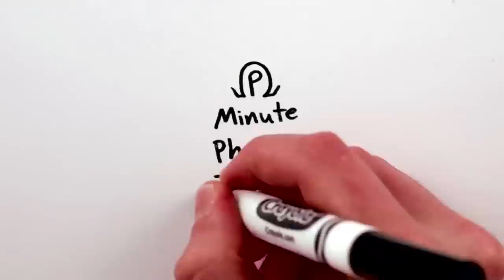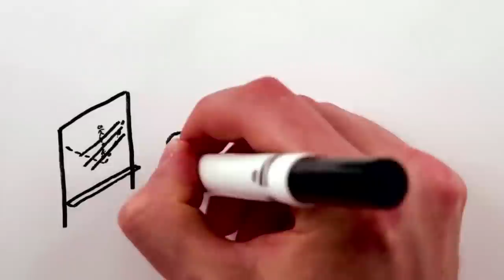MinutePhysics: Ajnštajn i specijalna teorija relativnosti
U saradnji sa popularnim naučnim YouTube kanalom MinutePhysics, ovogodišnji Festival nauke dokazuje da je sve moguće!